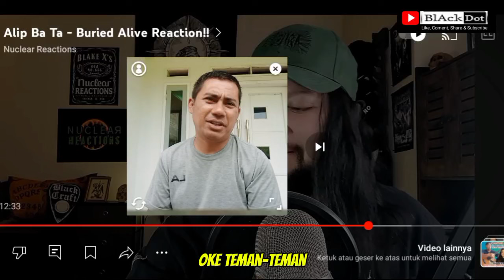Fingerstyle Alipbata Saat DiKoreksi Musisi Rock Luar Negeri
-Tool Edit : KineMaster Diamond
-Thumbnail : pixellab
-Record : Vidma Record
-Device  : Hp Kentang-Sj2P

SEMOGA TERHIBUR.